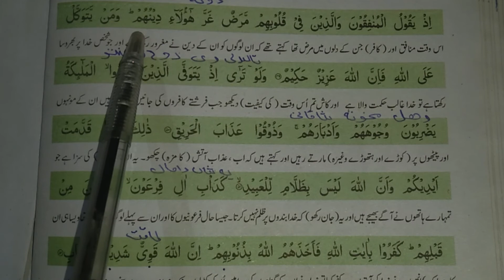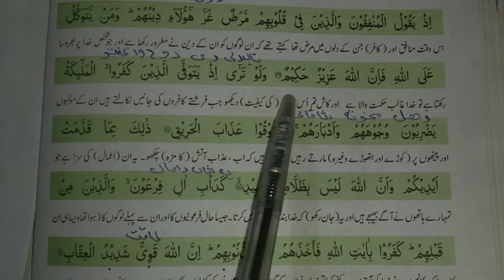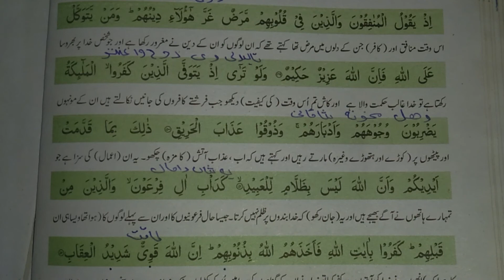Class 9th Islamyat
class 9th islamyat Surat ul anfal, Surat ul anfal, ayat number 49,50, 51 and 52 ka Tarjuma aur Tafseer